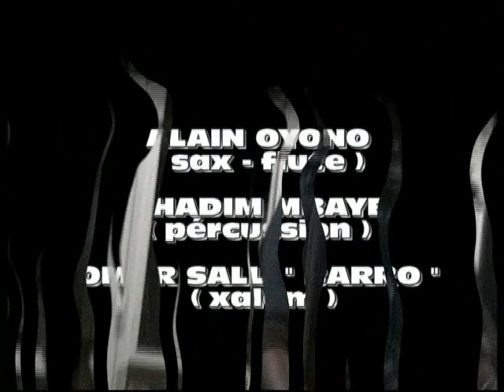Alain Oyono & Frontière Band